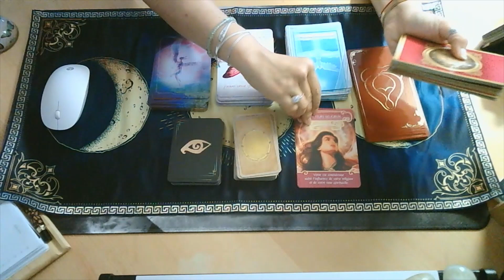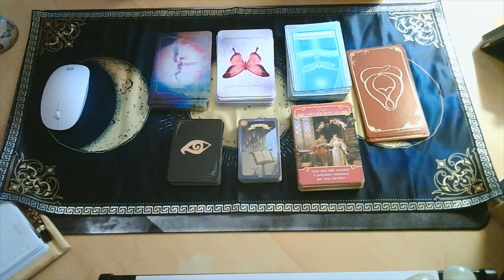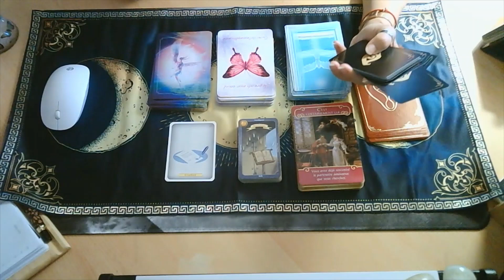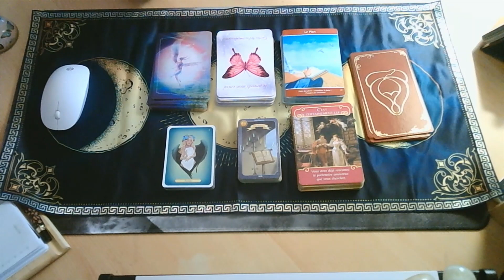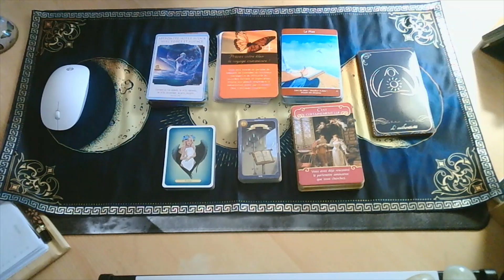LES ENERGIE DU MERCREDI 04 AOUT 2021